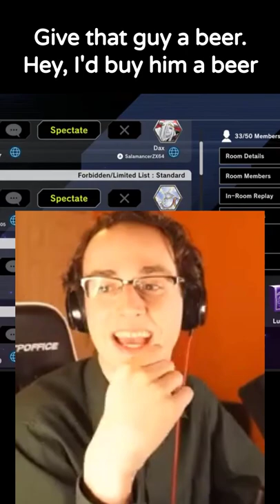When the Great Beast of the Sky hears your OPPONENTS cry (Master Duel)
Nothing like getting your teeth kicked in by an Egyptian God